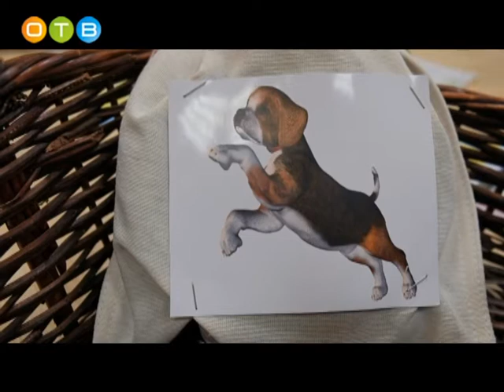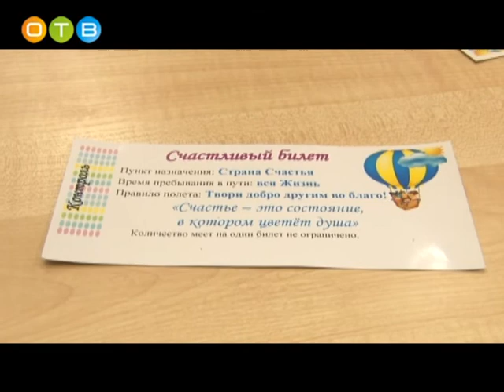Внеурочные занятия по социологии в 6 лицее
Одинцовские школьники отправились в необычное путешествие на виртуальных воздушных шарах. В таком нестандартном формате прошли внеурочные занятия по социологии в 6-ом лицее имени Пушкина. Вместе с учениками 4 «В» в захватывающее приключение отправилась и наша съемочная группа.